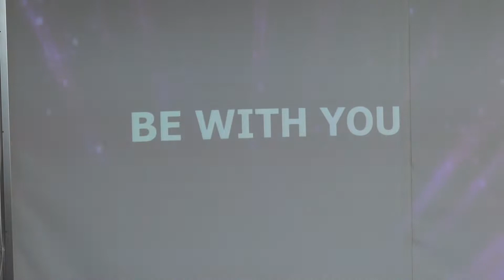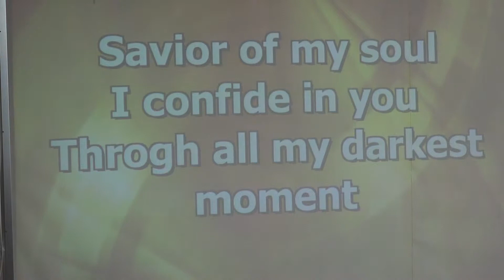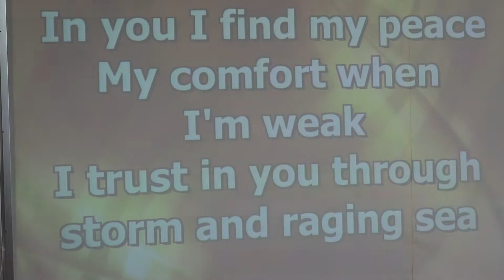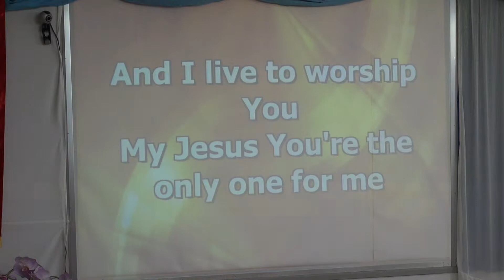BE WITH YOU - JCOB JAPAN (WARABI OUTREACH)PRAISE&WORSHIP BY;SIS.CYNTHIA SEVILLA